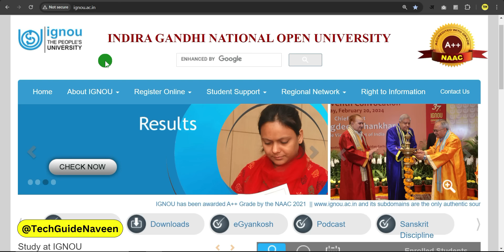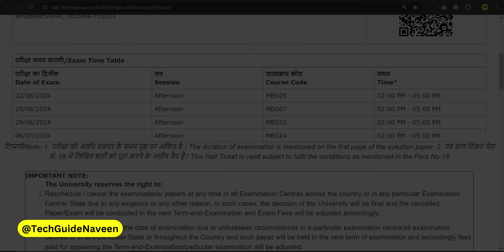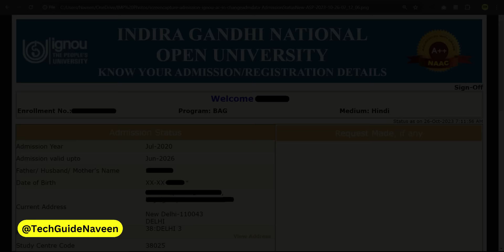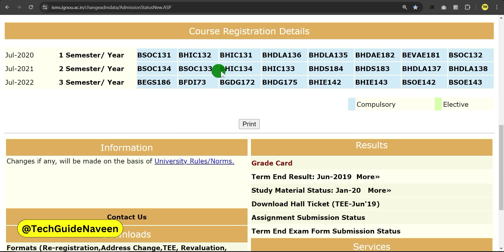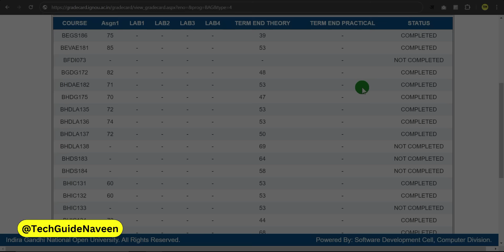June 2024 Exam नहीं देंगे तो क्या होगा? | Important for all IGNOU Students | IGNOU Exam Update 2024